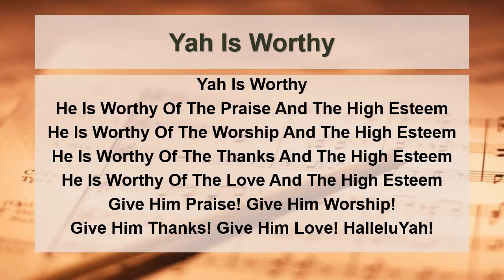🎵Yah Is Worthy🎵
Today's Praise and Worship With Ayaba G.
Song Lyrics Written By Ayaba G.
Original Music Created By: Ayaba G.
With Remix Live App
Find App in Google Play